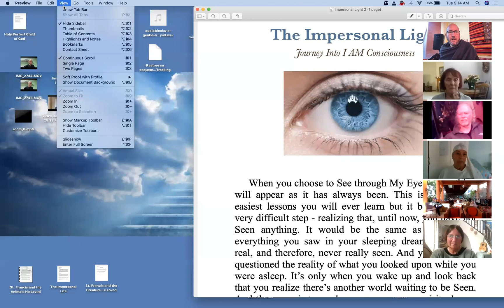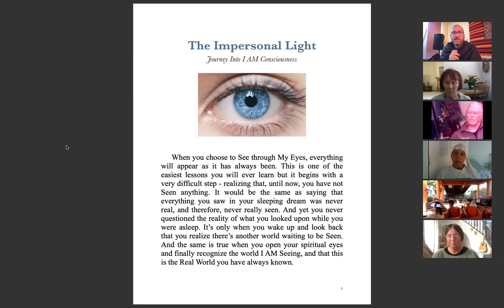See Through My Eyes ~ Namaste Morning Session, Feb. 2, 2021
Join James Twyman and the whole Namaste family six days a week.